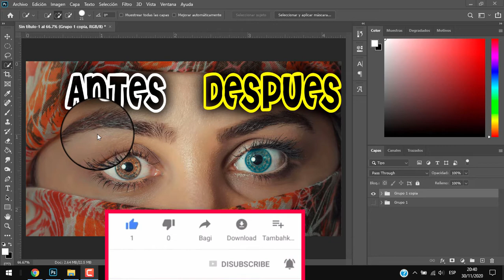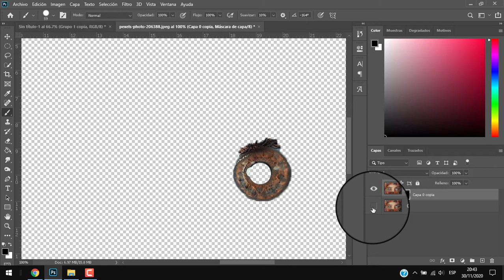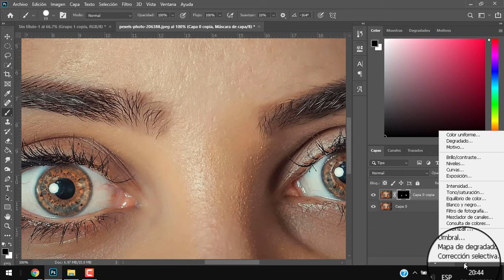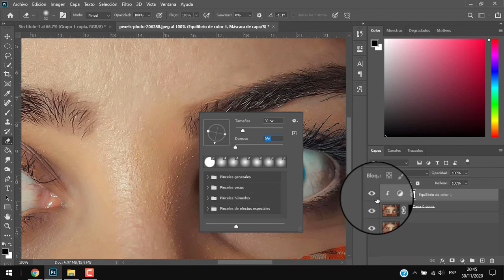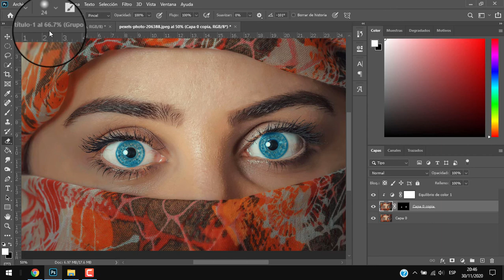cómo CAMBIAR el COLOR de los OJOS con Photoshop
LA MANERA MAS FACIL DE CAMBIAR EL COLOR DE TUS OJOS CON PHOTOSHOP 🟥💯😍 Elige el COLOR que DESEES

Hola amigos en este video tutorial les muestro la manera mas facil y rapida de cambiar el color de tus ojos con unos sencillos pasos
que esperas dale clik para empezar el video